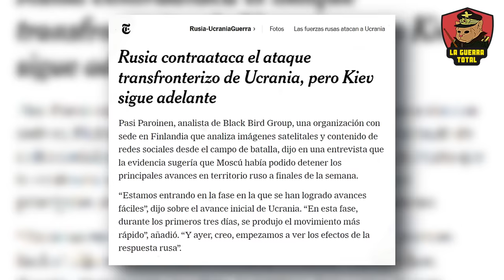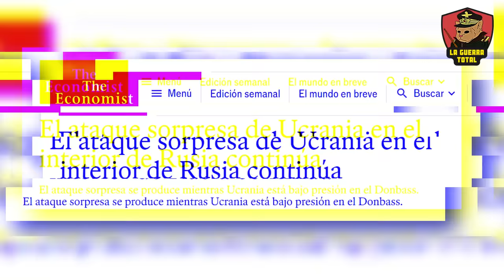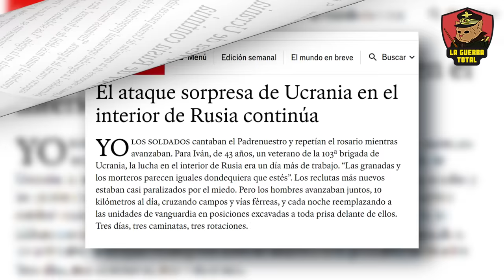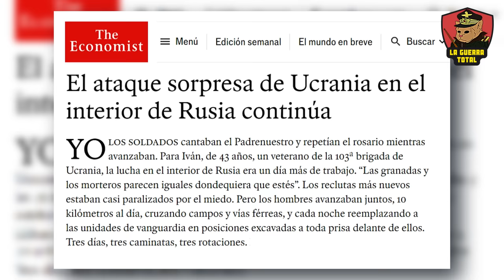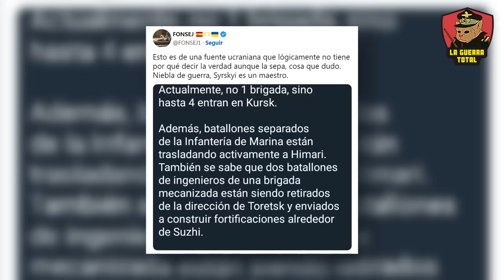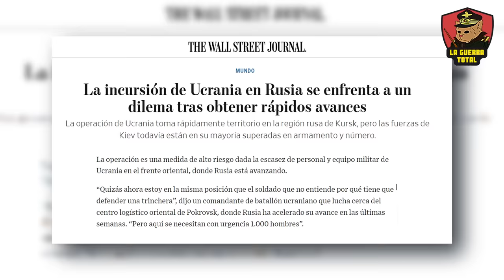🚨ZELENSKY Envía a Ucrania al Matadero en KURSK: !Como en Las ARDENAS! 💥Guerra de UCRANIA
En la Guerra de Ucrania, Zelensky ha lanzado una operación militar en Kursk que está siendo criticada como un "ataque suicida" sin sentido estratégico. A pesar de las bajas significativas y la falta de objetivos claros, el gobierno ucraniano parece decidido a presionar a Rusia, posiblemente buscando mejorar su posición en futuras negociaciones. Esta incursión arriesgada está resultando en un alto costo para Ucrania, mientras que las fuerzas rusas responden con una defensa feroz. ¿Es este ataque una muestra de desesperación o una maniobra política calculada? Analizamos el impacto de esta ofensiva en el curso de la guerra y las posibles repercusiones para ambas partes.